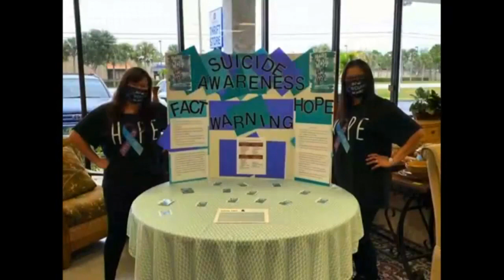Choose Recovery - 11/23/20 - Ashley D. Testimony